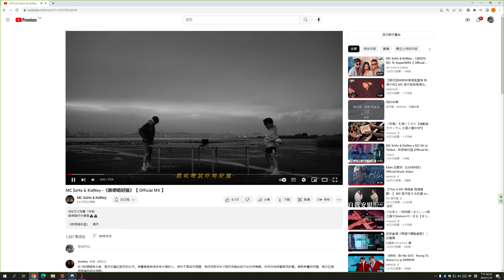Conqueror's Blade Zhan Yi 2023 01 23 16 23 37 01